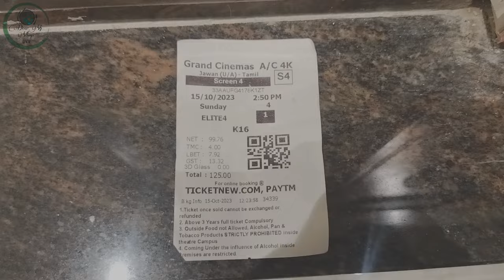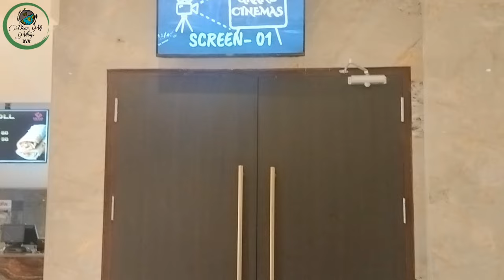"Exploring the Magnificent Grand Cinemas in Hosur: A Captivating Visual Journey"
In this video Grand Cinemas, the leading multiplex chain in Hosur, has announced a new update for its customers. The update includes enhanced safety measures, improved online booking system, and exciting offers on tickets and snacks. The update aims to provide a better movie-going experience for the cinema lovers in Hosur, who can enjoy the latest releases in high-quality sound and picture. Grand Cinemas invites you to check out the new update on its website or app, and book your seats for the upcoming shows.